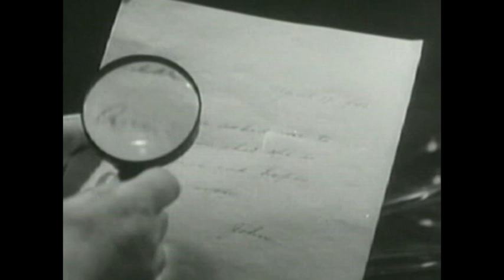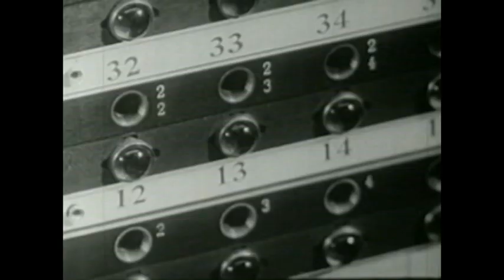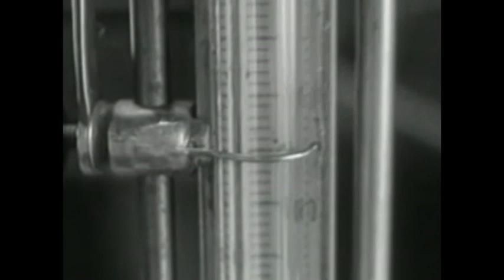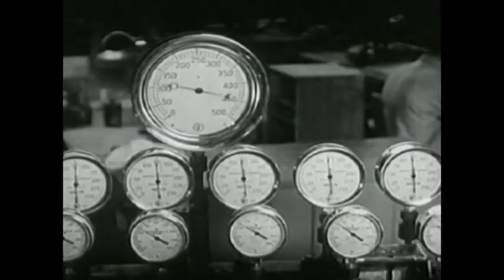Man Ray Sky: "Press Record"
A mash-up video by Mark Garvey for the track "Press Record" by Man Ray Sky.  Please visit MySpace.com/ManRaySky or MarkGarvey.co.uk for more details.